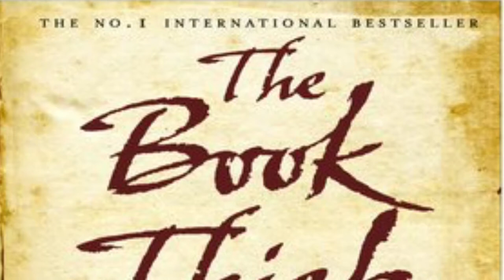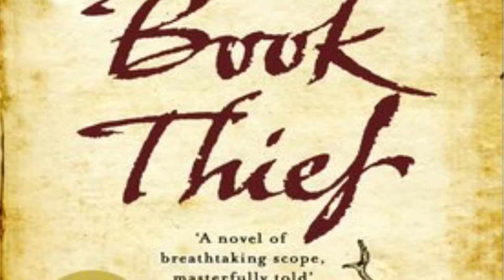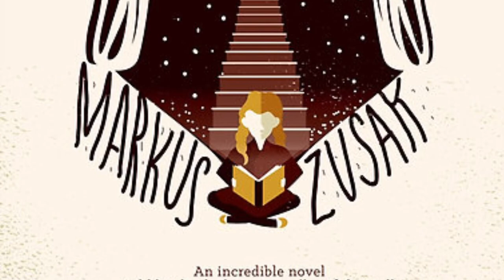The Book Thief podcast